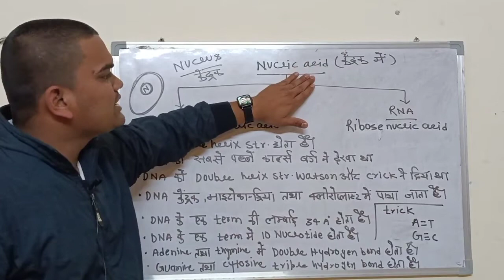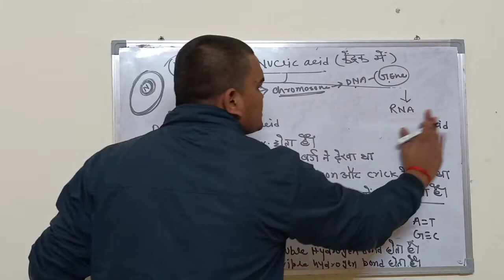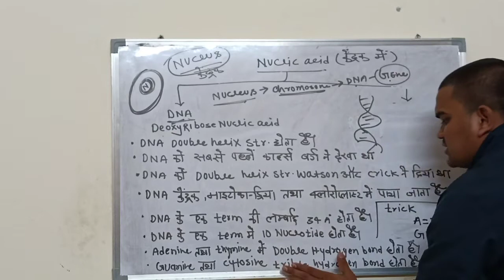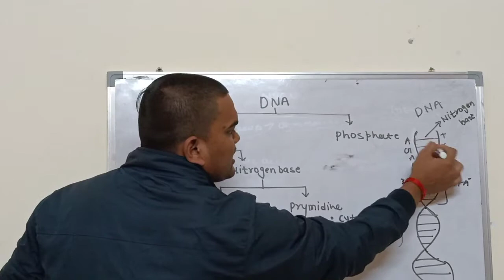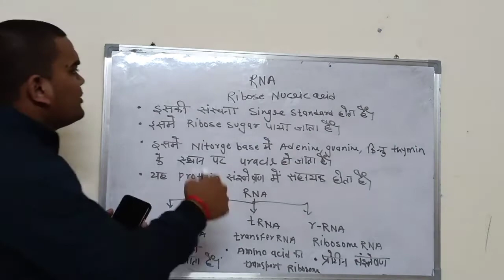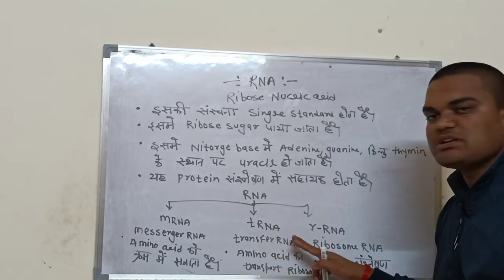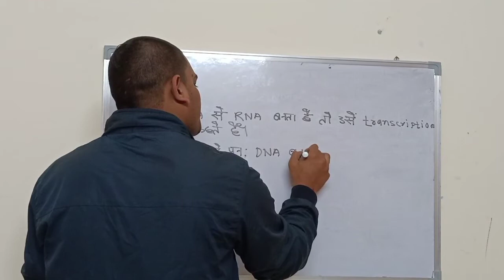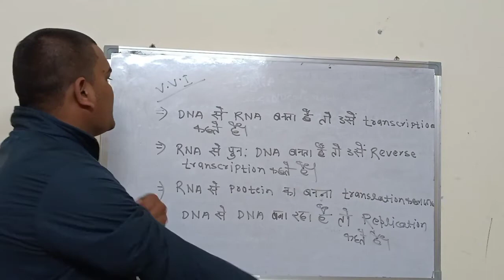DNA OR RNA ME DIFFRENCE! DNA or RNA में मुख्य अंतर देखें! kundan online classes#Bihar Board exam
RNA OR DNÀ KYA HAI
RNA KYA HAI
DNA KYA HAI
RNA OR DNA ME KYA ANTR HAI
RNAक्या होता है
DNA क्या होता है
DNA or RNA में अंतर बताए
# Bihar board exam
kundan online classes
biology in hindi
DNA or RNA me vvi difference
DNA or RNA ka main antar kya hai
DNA or RNA antar likhne ka tips
DNA KA MAIN DEFFERENT
DNA TYPES
RNA KA TYPE
RNA KITNE TYPE KA HOTA HAI
RNA KE KITNE PARKAR HOTA HAI
RNA के कितने प्रकार होते हैं
DNA के कितने प्रकार होते हैं